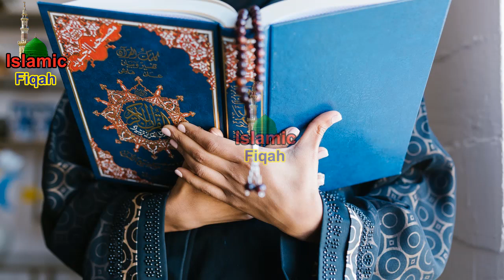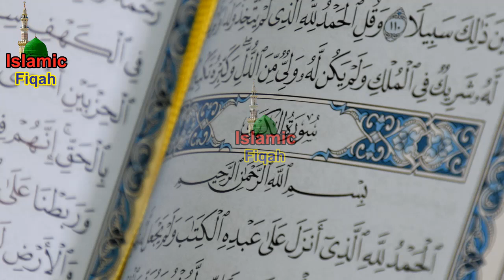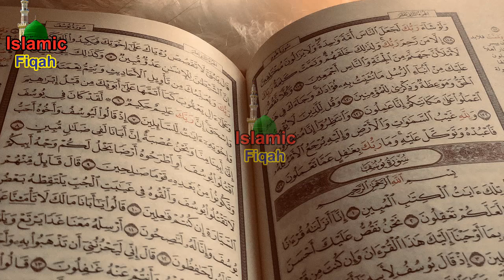Asma Ul Husna Ka Wazifa || 5 Name Ka Aml Kerry By Islamic Fiqah